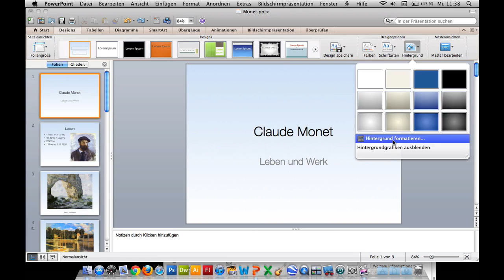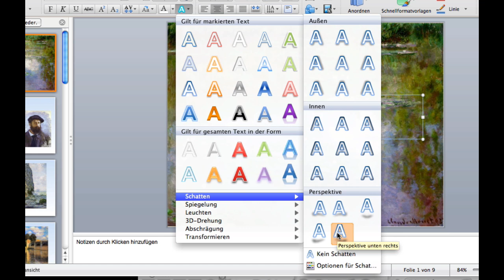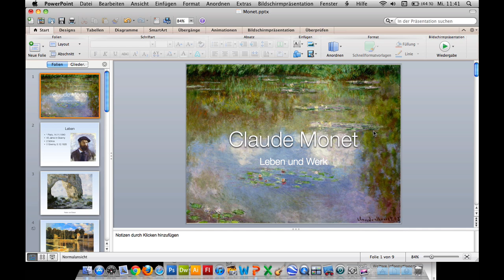Kurs Microsoft Powerpoint 2011 Mac: 25 Präsentation überarbeiten – Titelfolie